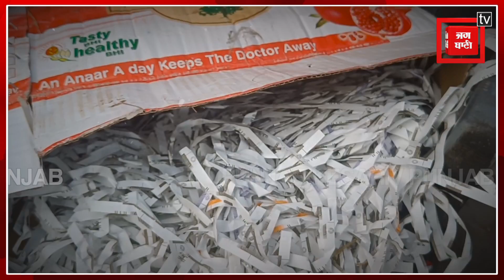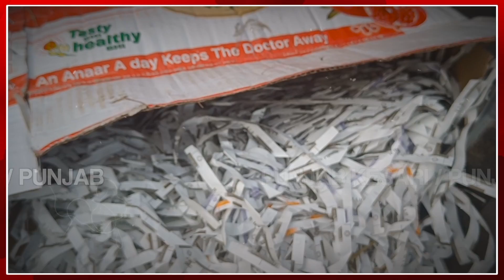अनार की पेटी में मिली नोटों की स्क्रैप कटिंग, पुलिस ने की जांच शुरू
पंजाब के खन्ना में  नोटो की स्क्रैप कटिंग मिली है। इसमें 100, 200 और 500 रूपए  के नोट शामिल है। मौके पर सीआईए स्टाफ ने पहुंच कर जांच शुरू कर दी है।

Scrap cutting of notes has been found in Khanna, Punjab. This includes Rs 100, 200 and Rs 500 notes. CIA staff reached the spot and started investigation.